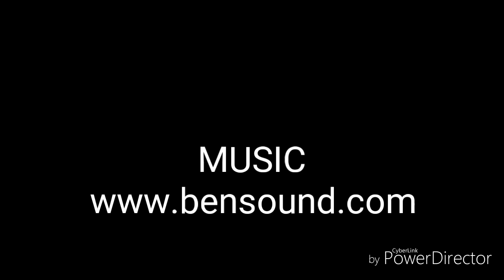DogRunners the best dog walker in Essex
A unique dog walking service in Essex uk